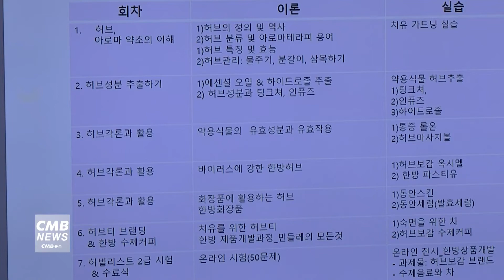[서울뉴스]동대문문화재단, 동대문 다시 읽기 프로젝트 개최